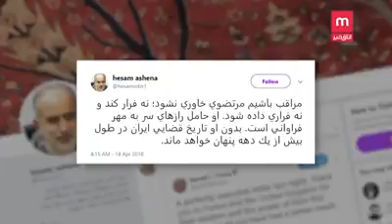سعید مرتضوی ناپدید شده : کجاست و چه می کند؟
سعید مرتضوی ناپدید شده است. او که انتظار می رفت حکم زندانش اجرا شده باشد حالا مشخص نیست کجاست و چه می کند؟